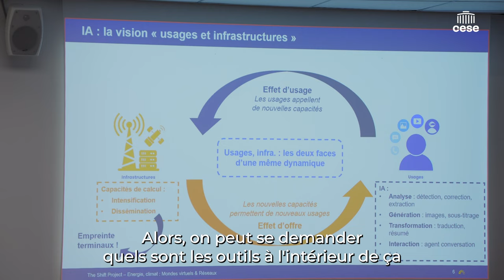L'IA peut être au service de la sobriété si on la conçoit pour cet objectif là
"L'IA peut être au service de la sobriété dans d'autres secteurs si on la conçoit pour cet objectif là."
Maxime Efoui Hess, Coordinateur Industrie – Numérique, The Shift project, auditionné par la Commission temporaire "Intelligence artificielle" du CESE dans le cadre de la saisine "Émergence de l’intelligence artificielle (IA) dans la société : adapter l’action publique au service de l’intérêt général ".